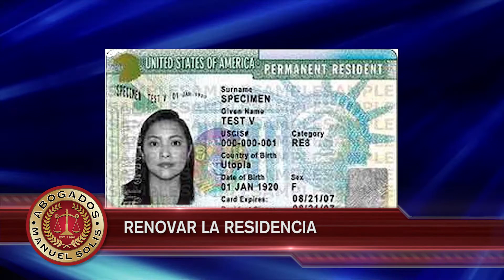¡EN VIVO! Boletín informativo: Renovación de la tarjeta de Residencia.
The Attorney Manuel Solis will answer your questions live Monday thru Friday from 12pm a 1pm CST.

El Abogado Manuel Solis contestará sus preguntas en vivo de lunes a viernes de 12pm a 1pm CST.